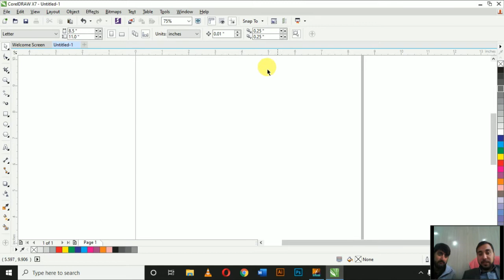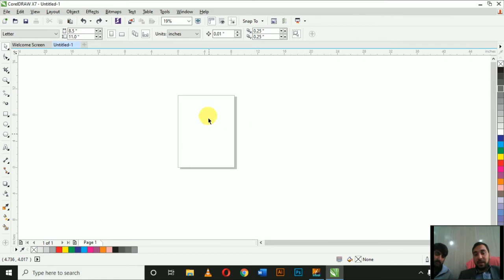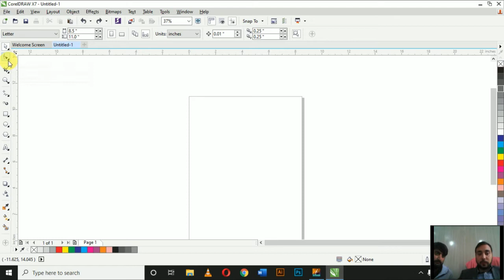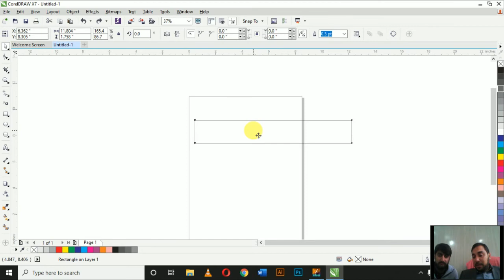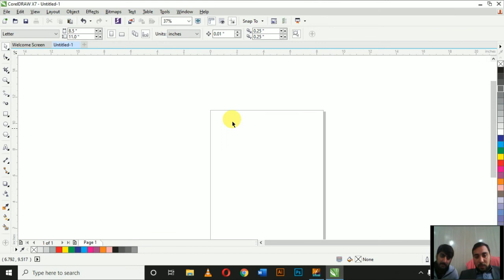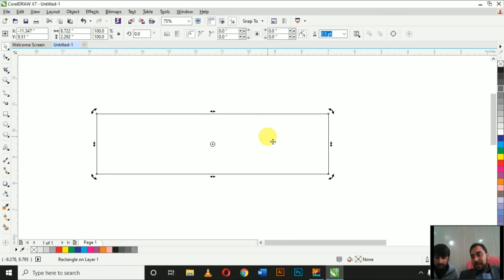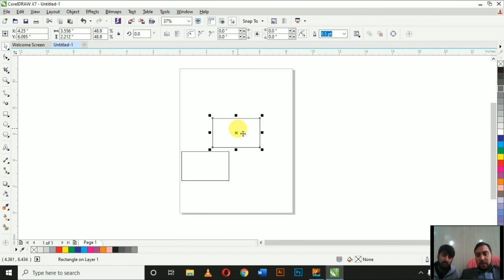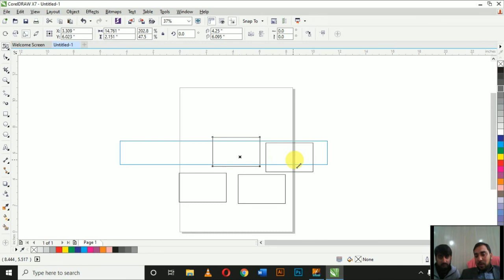Corel Draw Class 1 Pick Tool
in this class you will learn about pick tool in corel draw